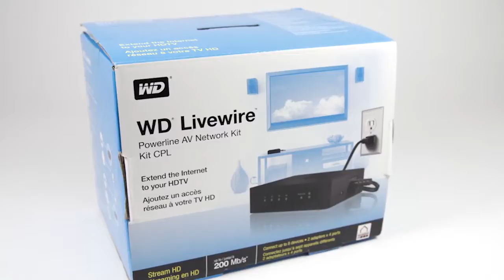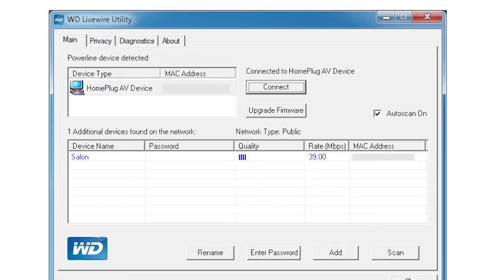WD Livewire İncelemesi